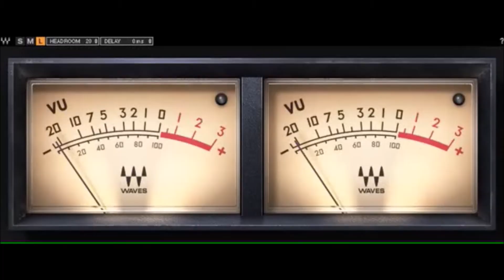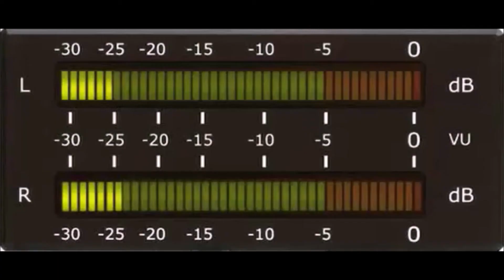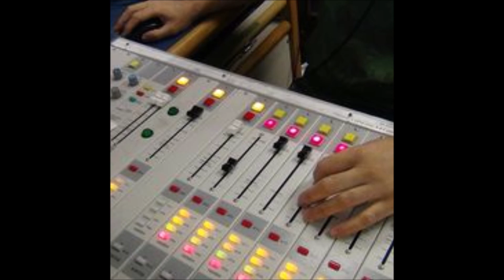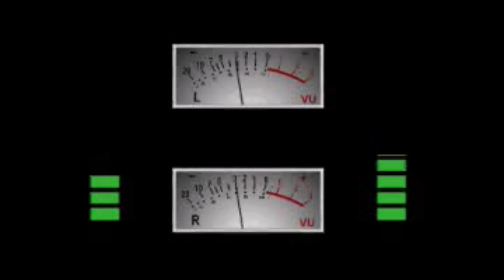Ze Maria DJ